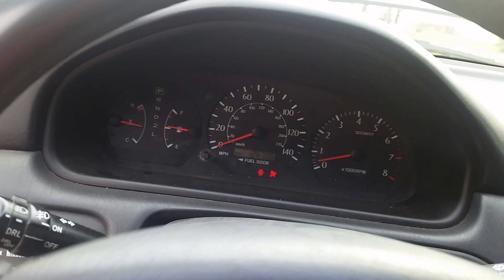Engine knocking sound and noise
Internal engine knocking.